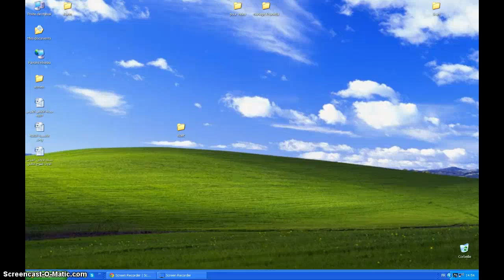game maker windows